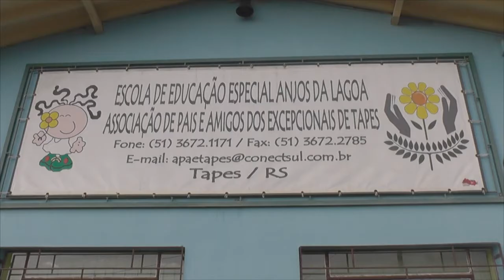APAE PROMOVE CONVERSA COM CANDIDATOS À PREFEITURA DE TAPES.